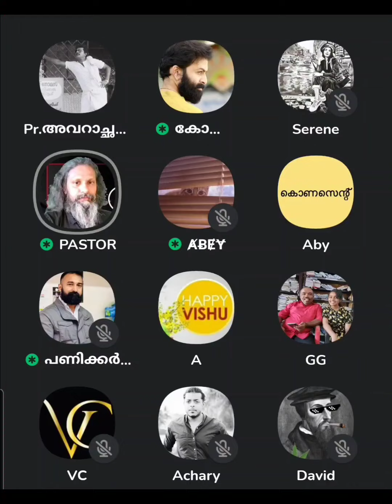363 - നാസ്തികന്റെ നയനങ്ങൾ നനയിച്ച ആത്മീകതയുടെ തൂവൽസ്പർശം.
നാസ്തികന്റെ നയനങ്ങൾ നനയിച്ച ആത്മീകതയുടെ തൂവൽസ്പർശം..